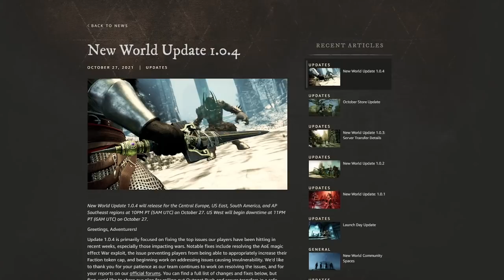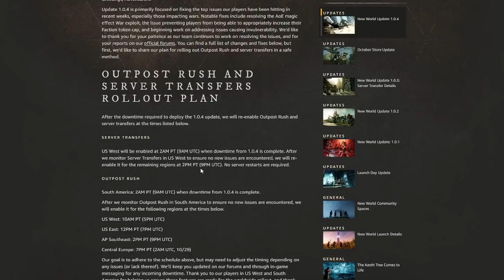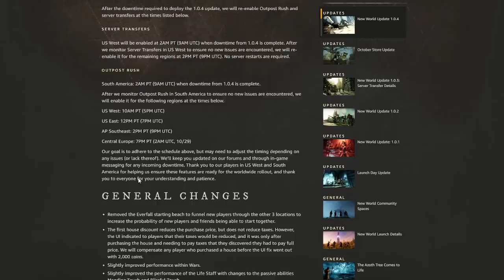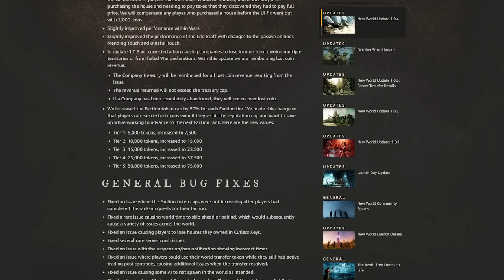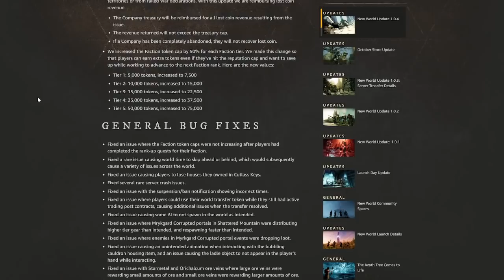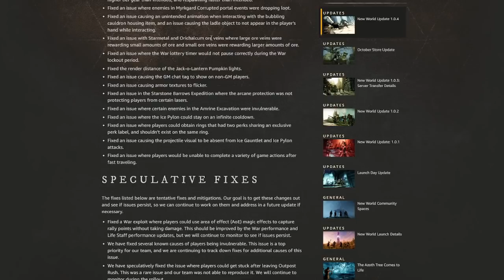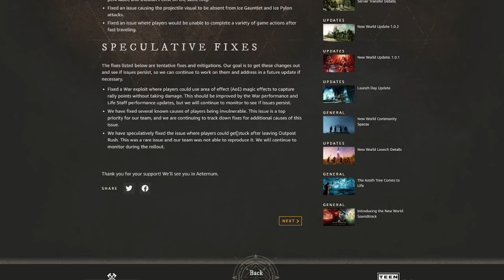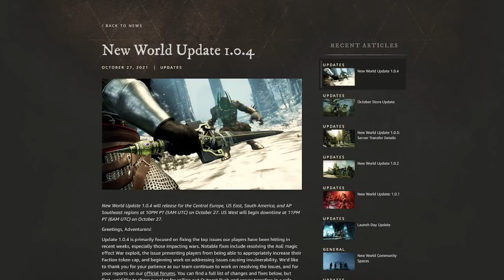New World MASSIVE UPDATE! PATCH NOTES! OUTPOST RUSH, Corrupted Portals, Server Transfers & MORE!